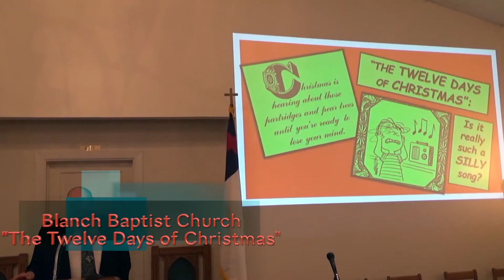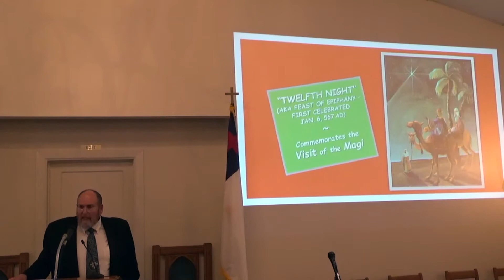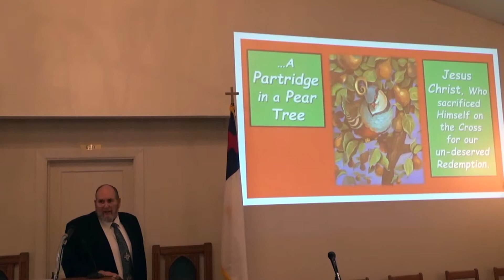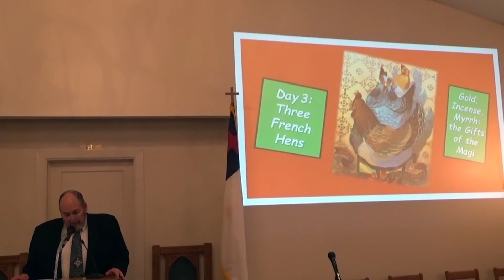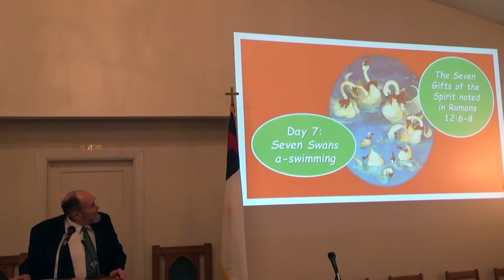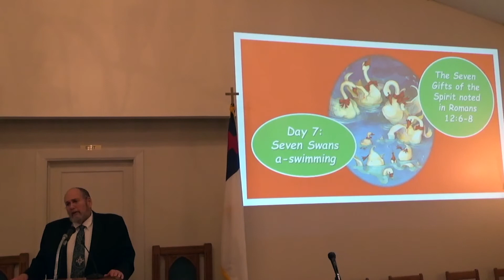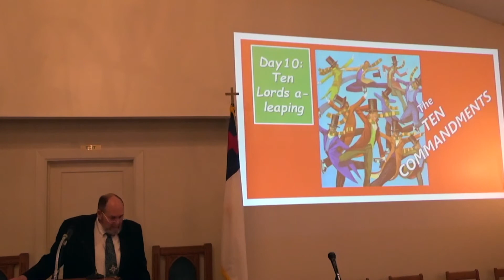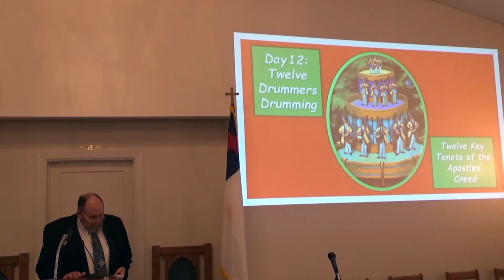BBC12Days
Blanch Baptist Church Minister, Keith Murray tells the story behind the decoded meaning of the song, The 12 Days of Christmas.